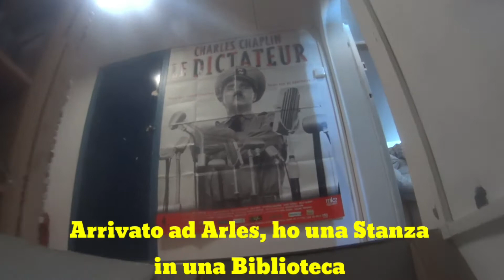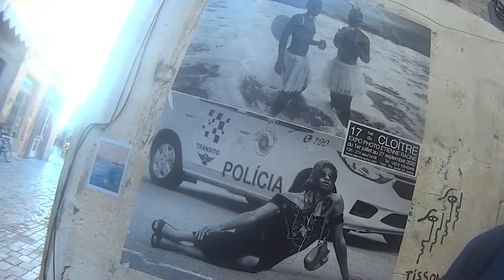Francia in Bici: La Strada per Arles #7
Agosto, caldo a 35 gradi. 60km per arrivare ad Arles in bici, tra campagna, piccoli centri, sezioni francesi del Cammino di Santiago (Via Francigena). Acquedotto Romano.
Poi la sorpresa di una stanza in una Biblioteca stupenda. La sera ad Arles, tra il lungofiume dipinto da Van Gogh ed il centro antico con l'Arena Romana.
Da visitare!